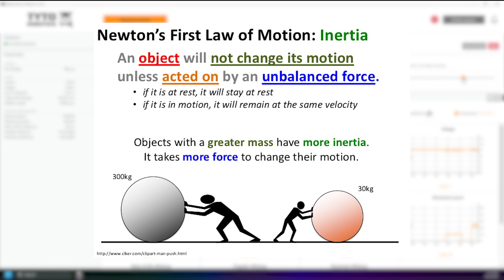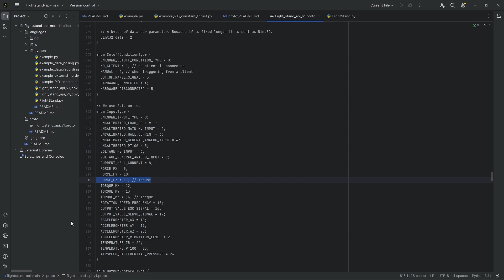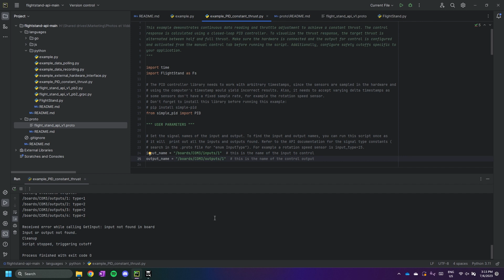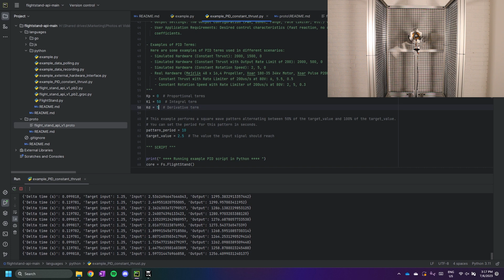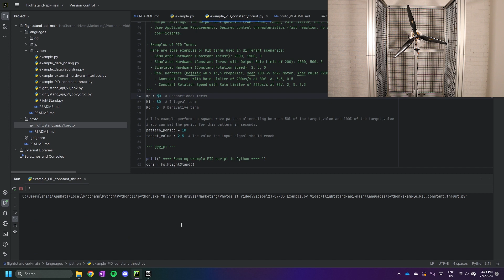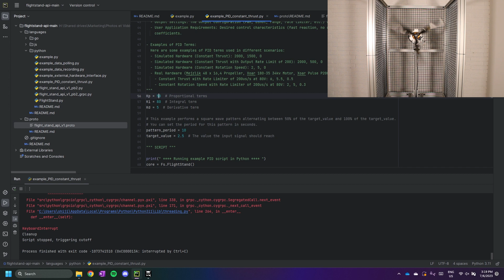How to Perform PID Tuning with a Flight Stand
In this video, Shijie walks through the steps required to run a basic PID algorithm with our Flight Stand software through our Python API feature.